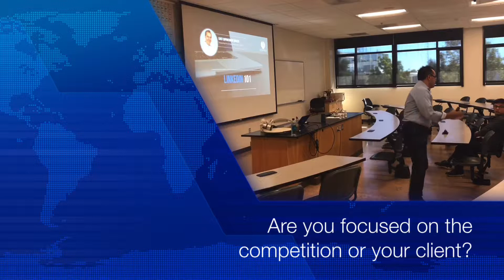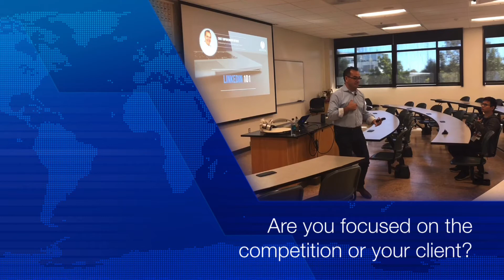24,000 "LinkedIn Trainers"